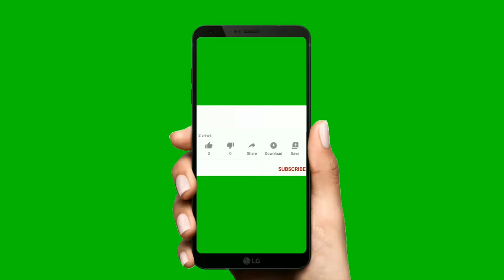T1 Teddy Plays Jhin ADC DOU T1 Keria Pantheon Support Challenge Korea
Name                     :  Park Jin-seong (박진성)
Country of Birth    :  South Korea
Birthday                 :  March 15, 1998 (age 22)
Residency              : Korea
Team                 : ⁠T1
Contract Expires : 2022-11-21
Role                 : Bot Laner
Soloqueue IDs : KR: 진에어 테디, Teddy12345
Stream - Highlights.